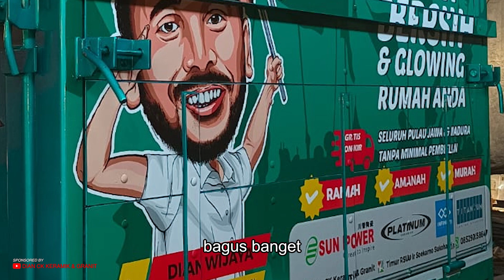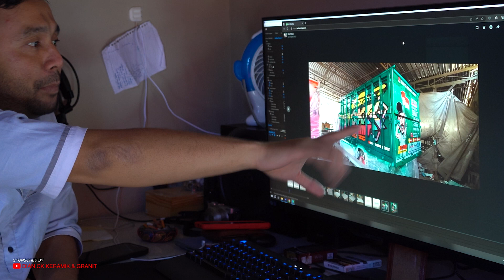MAAF SEDULURKU 🙏🙏🙏 BARU DIMODIF, CANTER EURO 4 BELUM BISA IKUT KONTES PARJO #11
Bismillah Berkah dan Menghibur Saudaraku 😀😀😀